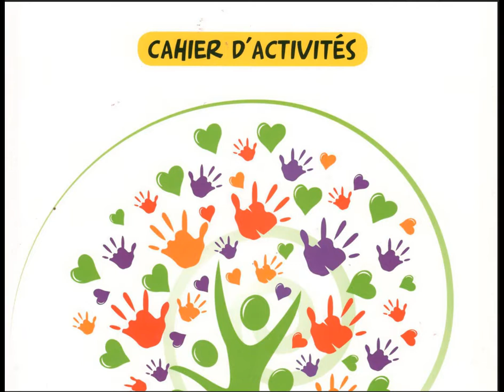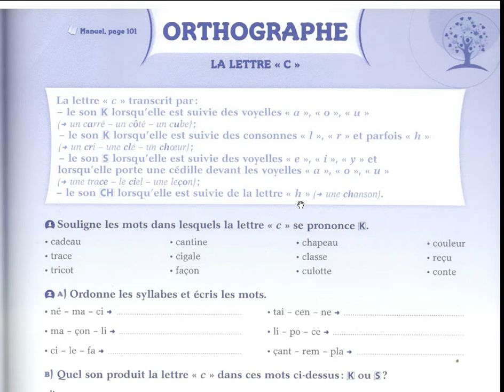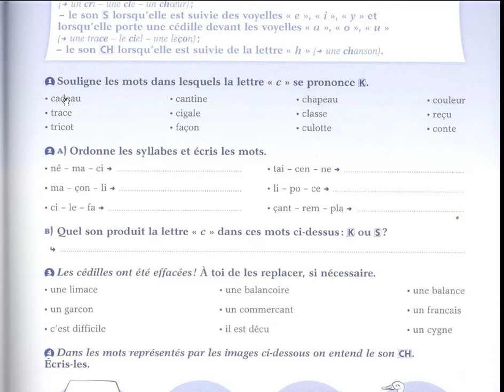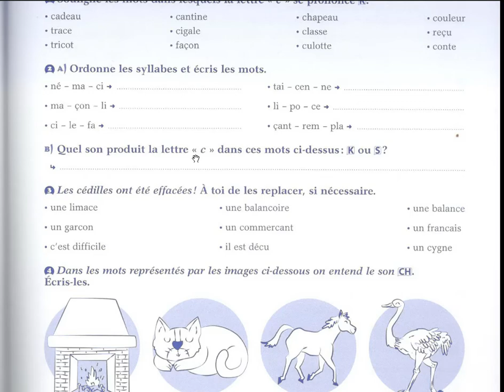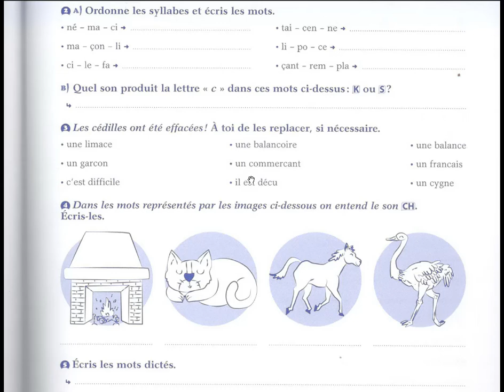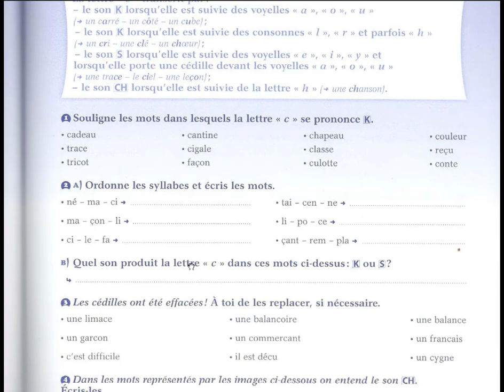Correction des activités Orthographe la lettre c